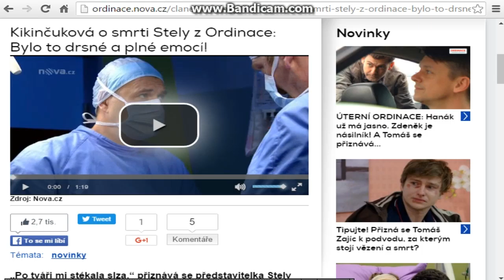Kamila Kikinčuková o smrti Stely z Ordinace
Stela Seifertová z Ordinace zemřela. Podlehla zraněním po vážné autonehodě. Svůj boj bohužel nezvládla. Vše jste mohli sledovat v úterním nejdojemnějším díle Ordinace této sezony.